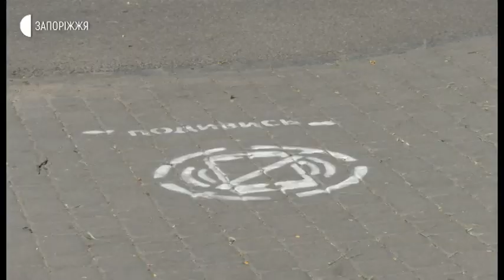Новини - Акція "Пішохід на перехід" - 10.06.2020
Патрульні поліцейські на Бульварі Шевченка у Запоріжжі сьогодні розклеювали застережливі знаки для пішоходів. Акція «Пішохід на перехід» відбулася в рамках місяця «Безпеки дорожнього руху», який триває в Україні. Подробиці у сюжеті Маргарити Галіч.